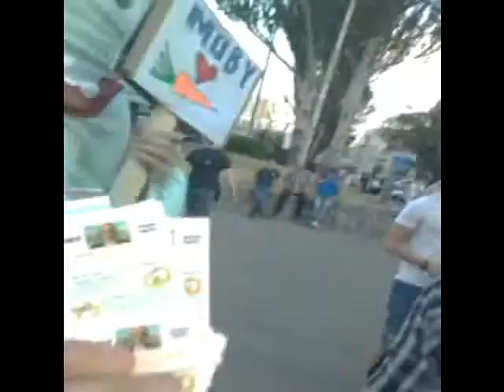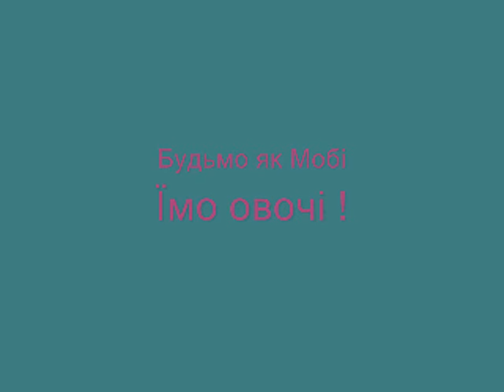Я как Moby 10\06\2011 Киев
Їмо овочі Заради Людей, Планети, Тварин!

Мобі не вживає м'яса з початку 80х років